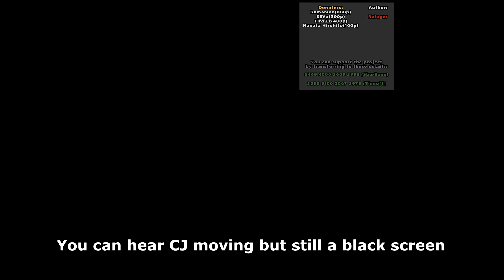GTA San Andreas - Mission Maker Mod - Why isn't the mod working for me?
So I downloaded a version of the game and when auto-updater asks if I want to update to 1.6v of the mod I press 'Y'.

After updating the game closes as it states that it needs to restart.

When I start the game again, as you can see in the video, it will go to a black screen with the grey box on the top-right about supporting the mod.
I pause and then unpause the game and I'm able to move CJ as you'll be able to hear along with the enviroment sounds of Los Santos but still, a black screen.

Then teliport to a different part of the map and the black screen goes aways but can't load the mod menu up.

I'm at a loss here.